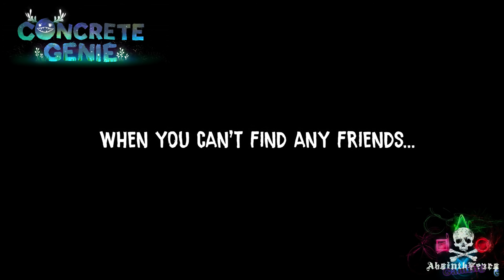PS Plus (Playstation Plus/PS+) February 2021 (3 Free Games)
This months we are treated to the following FREE games:
*Destruction Allstars (PS5)
*Control: Ultimate Edition (PS4 & PS5)
*Concrete Genie (PS4)

Dont forget that you have until midnight 4th January to get your hands on Maneater (for the PS5), Shadow of the Tomb Raider & Greedfall (Ps4).
Be sure to add the above to your PS Plus library